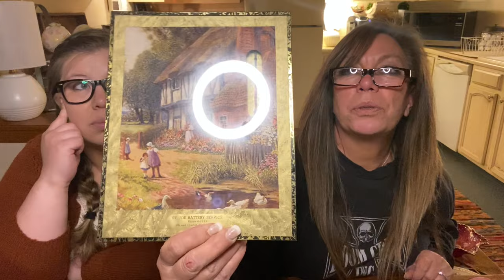Another Quarantined Thrift Haul!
We may be stuck at home but we're not anywhere near out of thrifted, vintage, and antique items to share with you all! Thanks so much for hanging out with us. Let us know what you're doing with your time at home.

Sarah's eBay
Sarah's Etsy
Sam's Etsy

Friends we mentioned (make sure you visit them and tell them we sent ya!)